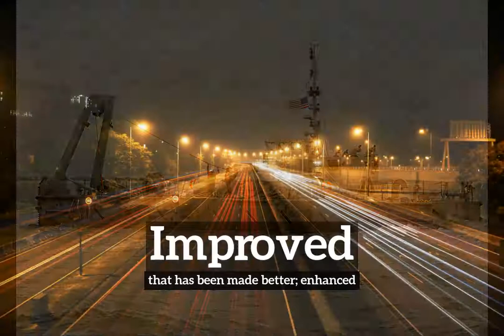What is Improved? | How Does Improved Look? | How to Say Improved in English?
Learn how to pronounce improved with Imago Spectrum.

Imago Spectrum allows you to easily memorize common English words and phrases by joining visual and auditory learning environments into a short video. Focus on the images and repeat improved several times for best retention results.

In this video we are speaking the word, "improved". Do take note of how improved is spelled.
The definition of improved is listed below the word in the video.
Improved:  that has been made better; enhanced